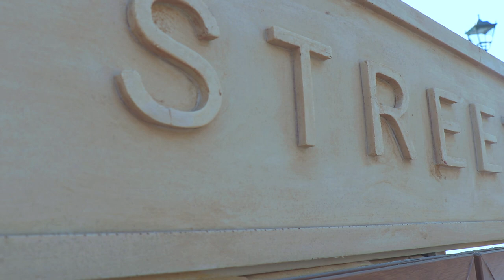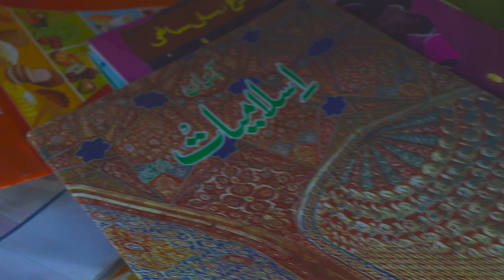First Street Library in Pakistan !!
First Street Library in Karachi, Pakistan, This initiative taken by Commissioner Karachi Iftikhar Ali Shalwani. Visit now

Video Courtesy: Usman Ul Haq